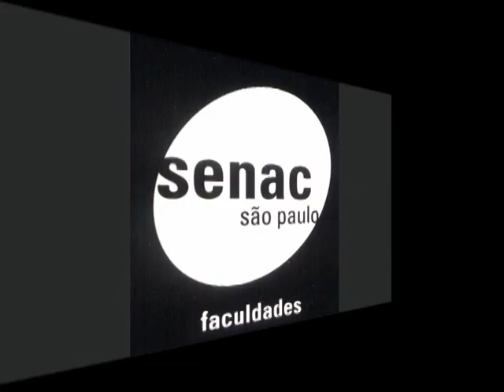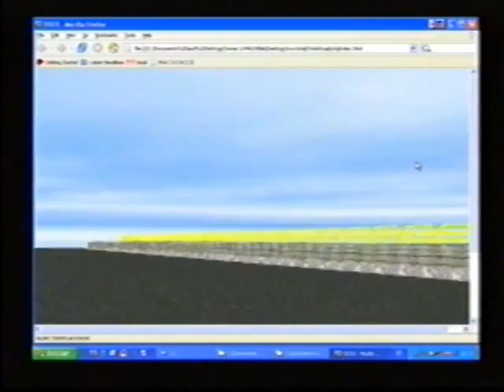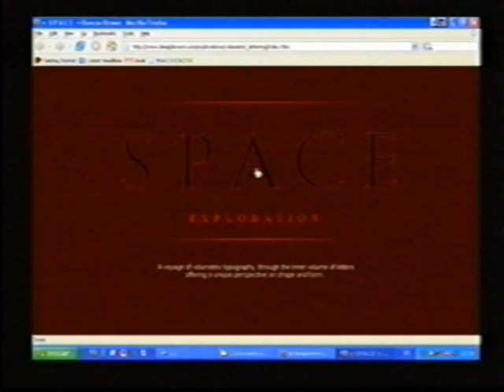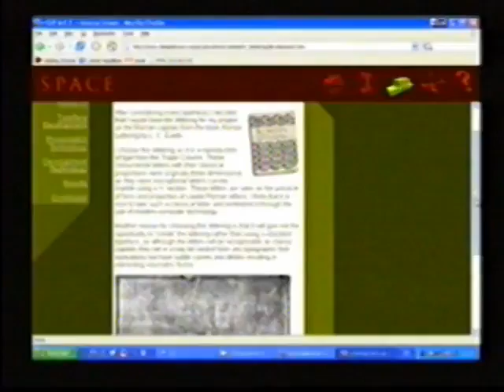Festival de Mundos Virtuais 2004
Vídeo de abertura que fiz para o Festival de Mundos Virtuais do Simpósio de Realidade Virtual SRV 2004, um evento da SBC - Sociedade Brasileira de Computação.
Esse evento é uma mostra de trabalhos em RV que o simpósio reúne todos os anos.
Embora eu não goste muito desse vídeo feito às pressas, deixo ele como uma memória do que se produzia em Realidade Virtual nessa época. A música é minha também, colada n vezes para cobrir os 6 minutos (desculpem-me por isso kkkk).